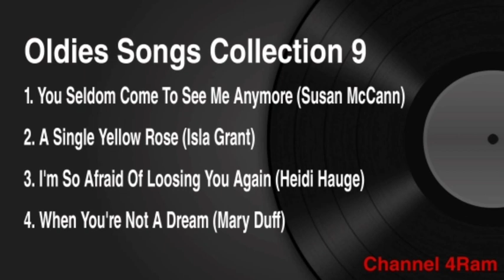Oldies Songs Collection 9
4 lagu country pilihan dari :

1. Susan McCann - You Seldom Come To See Me Anymore
2. Isla Grant - A Single Yellow Rose
3. Heidi Hauge - I'm So Afraid Of Loosing You Again
4. Mary Duff - When You're Not A Dream

Channel 4Ram